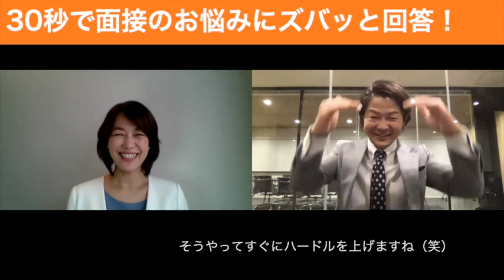就職面接、昇格試験の面談で緊張せずに話す方法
就職面接、昇格試験の面談で「緊張したときは？」「話を短くまとめるには？」「急に言いたいことが飛んでしまったら？」その解決策をお伝えいたします。
このチャンネルでは、「メチャメチャわかりやすい！と言われる説明力」「人前で楽に話せるスピーチ力」「会話が苦手な人のための雑談力」を向上していく話し方メソッドを提供しています。
最新の伝わる話し方メソッドのお知らせが入ります！

【桐生稔 著書】
◎30秒で伝える全技術 (KADOKAWA)

【オンラインセミナー、コミュケーション力アップ、伝わる話し方セミナー】

【ビジネスマンのための「伝わる話し方」実践スクール】

1978年生まれ、新潟県十日町市出身。もともと臆病な性格で、対人関係が非常に苦手。小さい頃は親戚の叔父さんと話せない程、極度の人見知りであがり症。体も弱く、アトピー性皮膚炎、扁桃腺炎症、副鼻腔等、先天性欠如等、多数の病気に悩まされる。
18歳の頃に新潟から東京に上京。東京で新卒入社した会社では営業成績がドベで入社3カ月で静岡県富士市に左遷させられることに。しかしそこから一念発起。コミュニケーションスキルをあげるべく心理学、大脳生理学を学び始め、1,200店舗中営業成績でNo1となる。その後、ボイストレーニングスクールに転職。話し方の基礎を徹底的にマスターし、8店舗だったボイストレーニングスクールを40店舗に拡大。一気に全国区の業界大手に引き上げる。そして2013年、強いビジネスマンをつくりたいという想いからモチベーション＆コミュニケーションスクールを設立。現在では全国で伝わる話し方、あがり症改善、人前でのスピーチをトレーニングするビジネススクールを運営。全国40都道府県で年間2,000回のセミナーを開催し、受講者数は30,000人を越える。

【ちゃんねる概要：ビジネスマンのための「伝わる話し方」実践スクール_みのちゃんねる】

・急に話を振られると返答に困る。
・突然質問されると上手く説明できない。
・人前で話すと緊張する。
・大勢の前だと言葉が出てこない。
・雑談で何を話したらいいかわからない。
・はじめましての会話が苦手。

こんなことでお困りではありませんか？

本チャンネルは、「伝わる話し方」をアップさせていたくために、
①わかりやすい話し方
②あがらない話し方
③好かれる話し方
を身につけていくチャンネルです。

・上司に進捗を聞かれたとき
・お客様に質問されたとき
・人前で急に話すとき
・はじめましての方とお話しするとき

一瞬で状況を整理して、わかりやすく話せる会話力を是非一緒に身につけてまいりましょう！